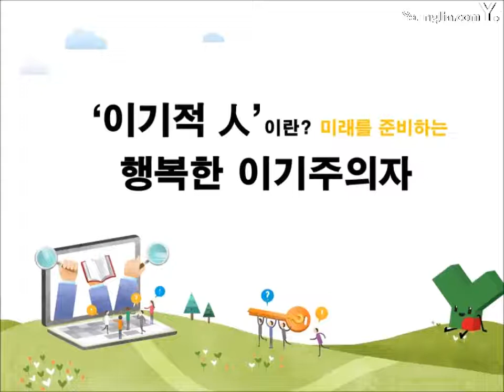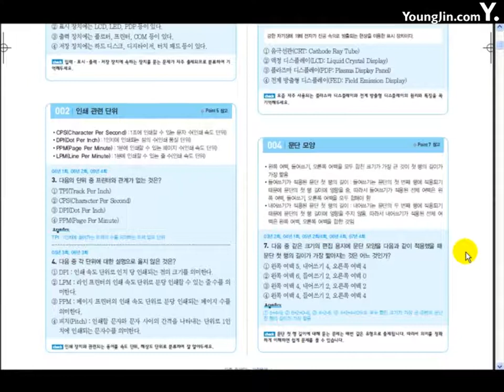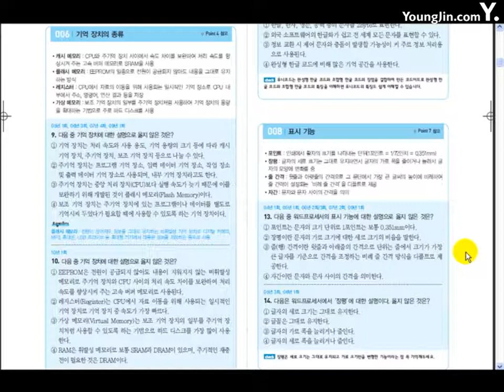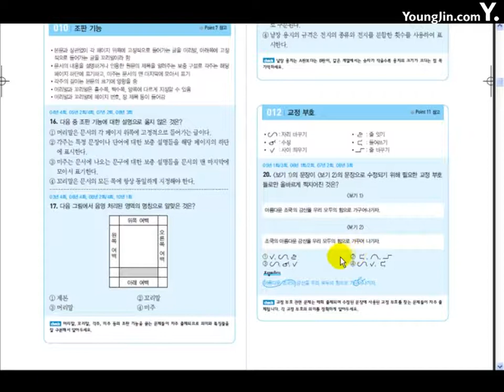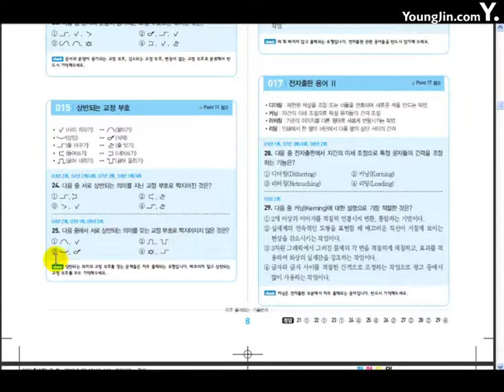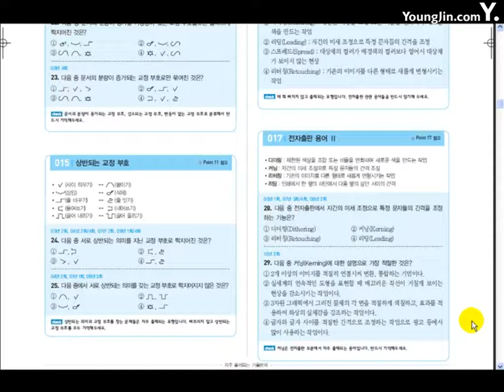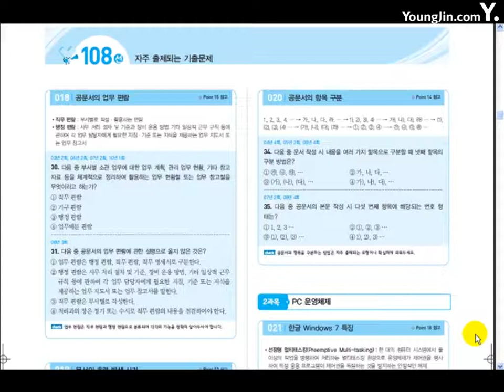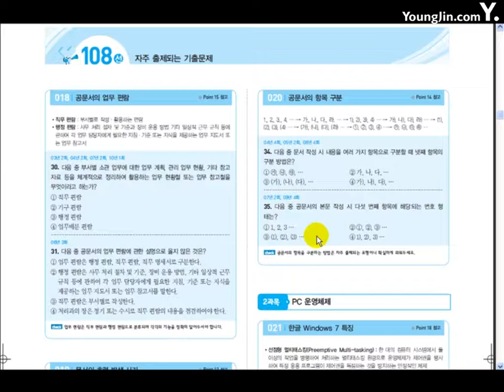2014 자주 출제되는 기출문제 1과목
이기적 in 워드프로세서 필기